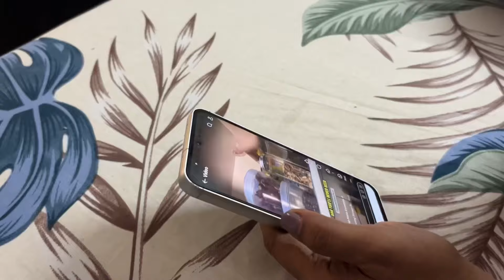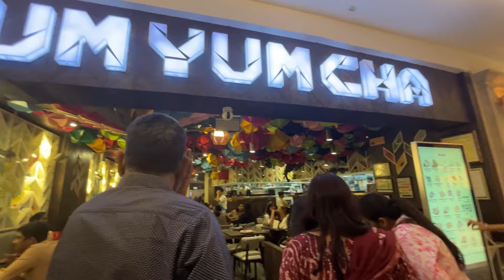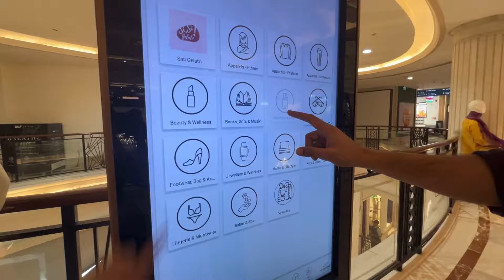Straight from Home 🏠❤️ Family Vlog || Oman Haul🇴🇲 Cooking, easy recipe, family dinner & more🌮🛍️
A rare sight but let’s meet the combination of Hum Saath Saath Hai & BiggBoss! Hahahah

I don’t usually do Family vlogging like this but let me know what you think about it!

Vidhi :D